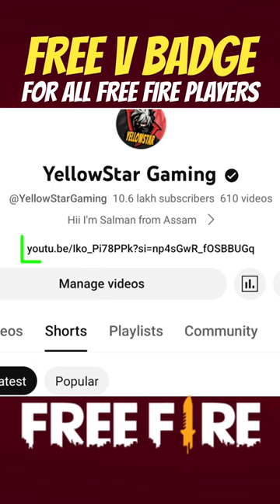Free v badge for all 🤯- CONFIGURACIÓN_PERFECTA_para_SAMSUNG,A3,A5,A6,A7,J2